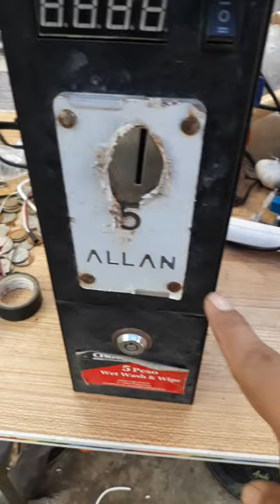Carwash Timer Metal Box Disadvantage ng Camlock